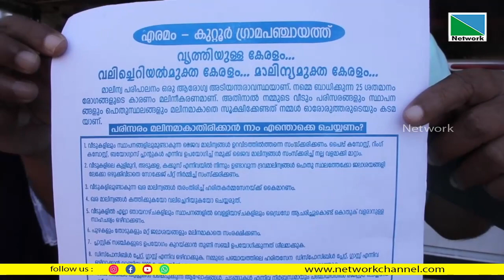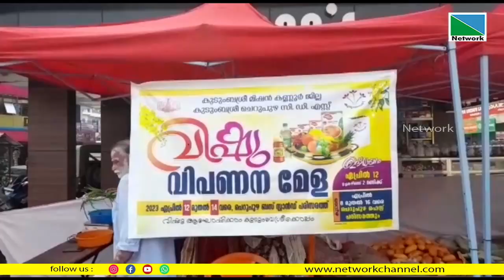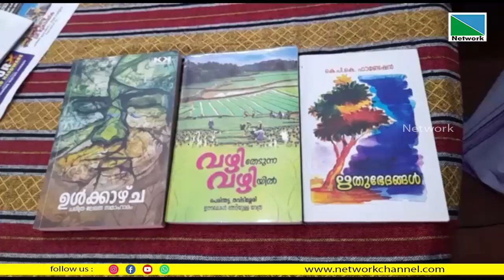13 APRIL 2023